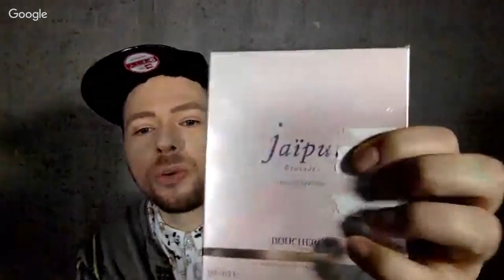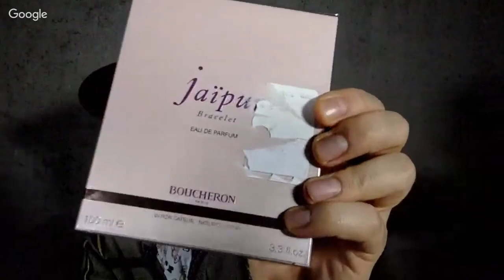CHANEL COCO MADEMOISELLE INTENSE UNBOXING and first impressions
DACOB LIVE - CHANEL UNBOXING - COCO MADEMOISELLE INTENSE first impressions

Dacob
xoxo